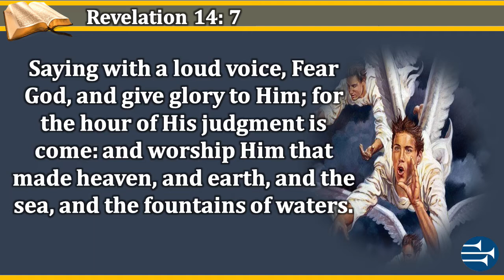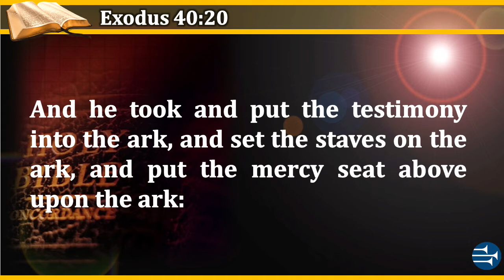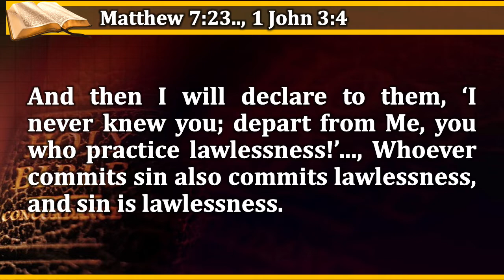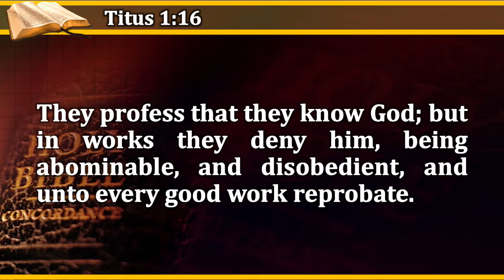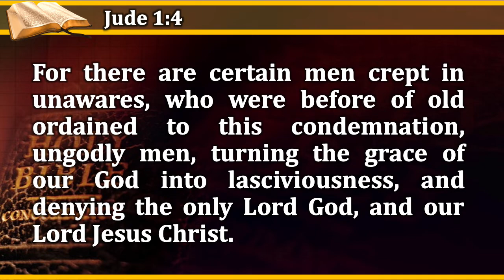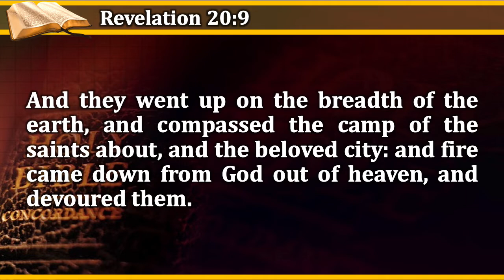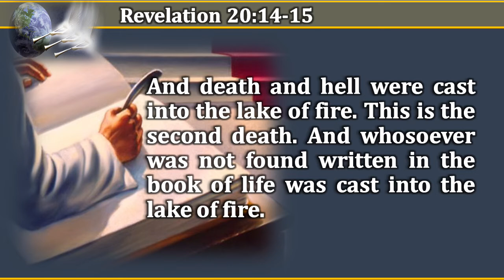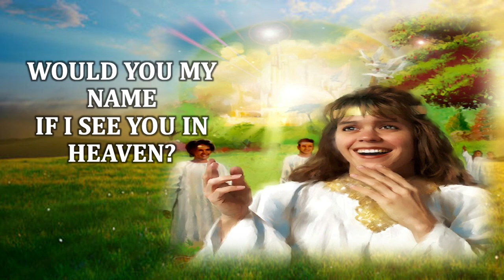Shocking Discovery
The Revelation of Our Redemption